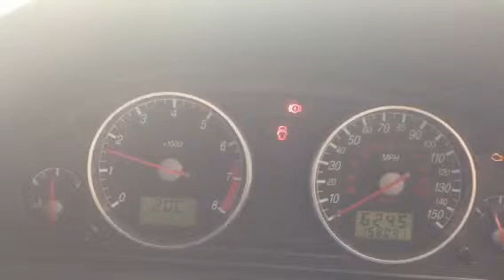73738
F.Mondeo .,01.,1.8i